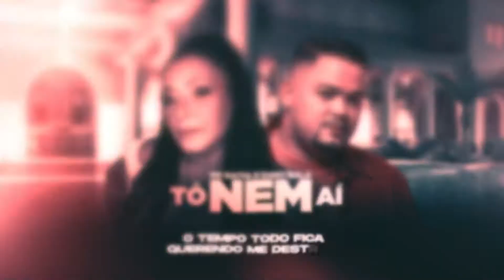Tô Nem Aí - Mc Katia prod. Dany Bala (Lyric Oficial)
Contrate
De Olho No Hit

Artista: Mc Katia
Produção Musical: Dany Bala
Realização: De Olho no Hit

Letra:
Não adianta jogar piadas
Quando eu passar
Não adianta falar gracinha
Pra tentar me humilhar
Não adianta fazer biquinho
To nem ai

Pro terror das inimigas
Eu estou aqui (2x)

O meu corpo é blindado
Contra a sua inveja
Olho grande
Bate e volta
E você se ferra

O tempo todo fica
Querendo me destruir

Vai cuidar da sua vida
E esquece da minha
Enquanto a sua diminui
A minha multiplica
Sei que a minha presença
Te incomoda
Sai por onde eu entrei
Mete o pé (?) fora

Quando eu passar
To nem ai